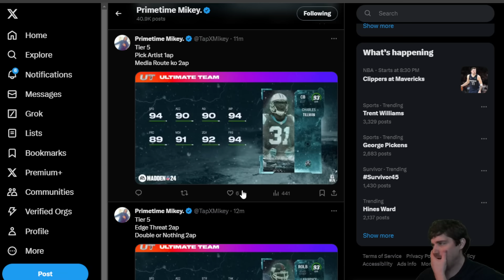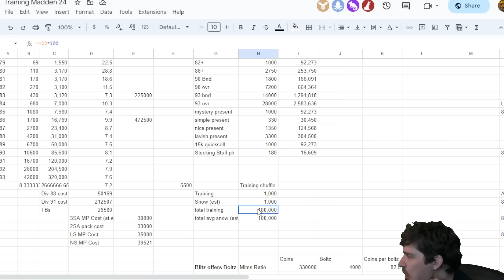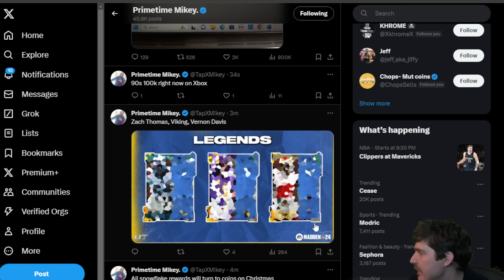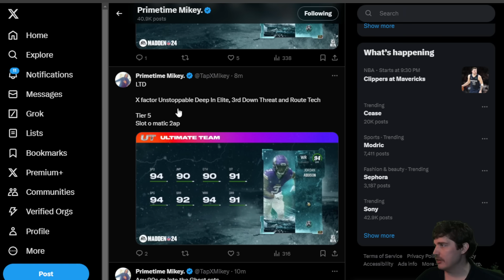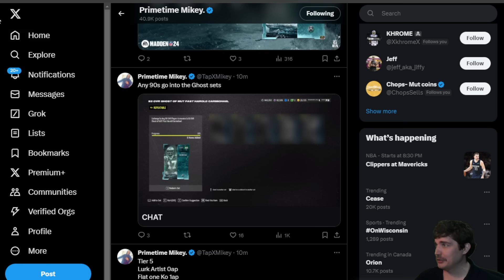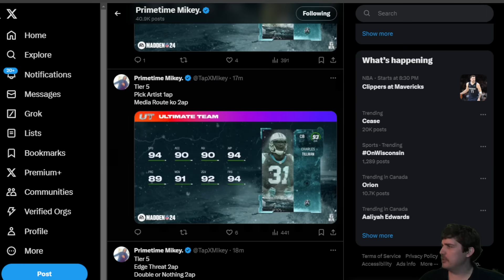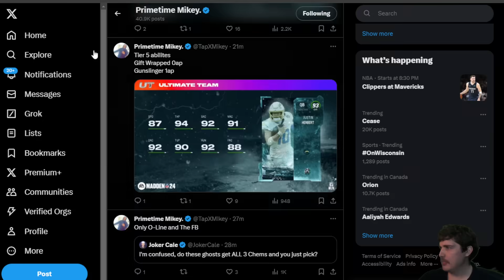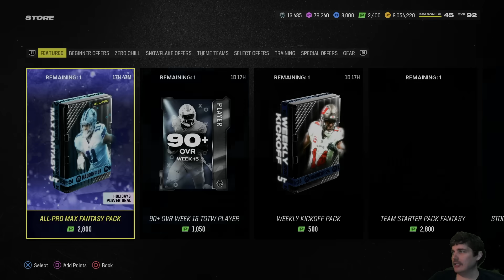Ghosts are Actually Insane! (and what to do now)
Today we go through the promo preview and talk about how to approach it and what the cards look like along with chemistry and more!

Ghosts are Actually Insane